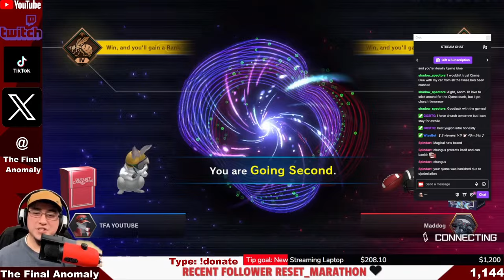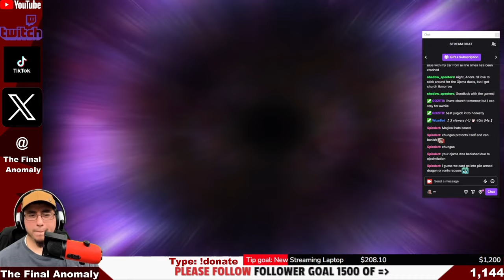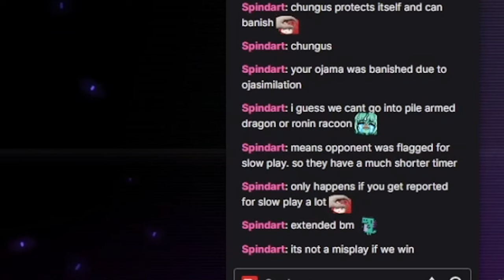ITS NOT EASY Yu-Gi-Oh! Master Duel | Ojama To Master Rank Series #5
New episode. Rank resetting brought us back down and having to climb latter again. We got hit pretty hard on this episode but Ojamas stay winning...Most of the time. Make sure to check out the other episodes. Hoped you liked episode 5!

Deck list: Deck is ever changing and is not at full power. Will start posting deck list as we climb higher and deck gets more competitive.